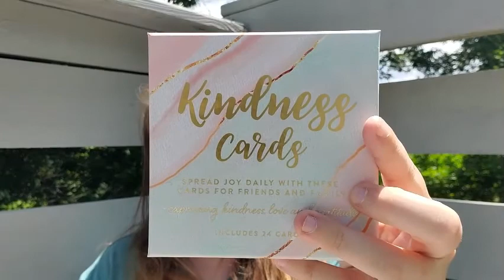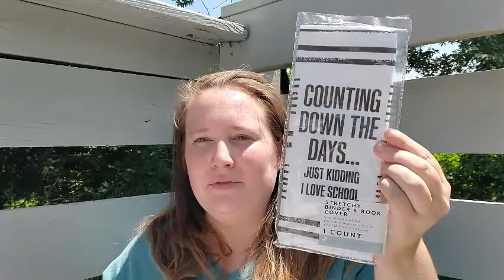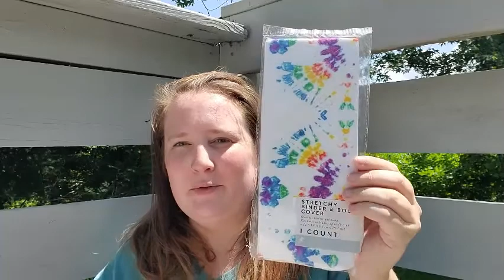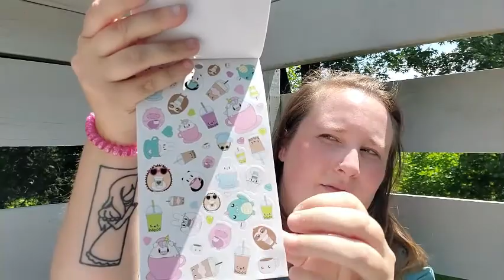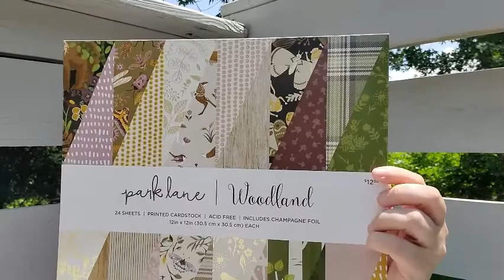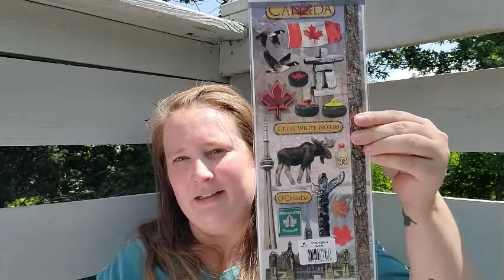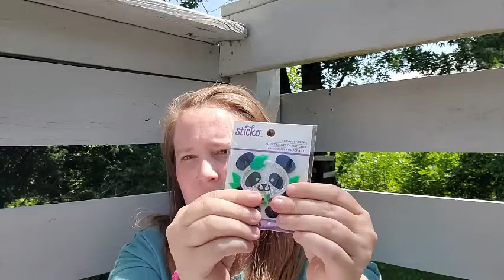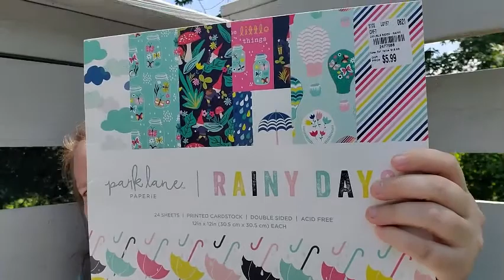Office & Craft Supply Haul | Michaels | Joanns | Wal-mart | Tuesday Morning | Five Below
This haul is all about office and craft supplies! I went to Michael's, Jonann Fabrics, Wal-mart, Tuesday Morning, Five Below, and Hobby Lobby.